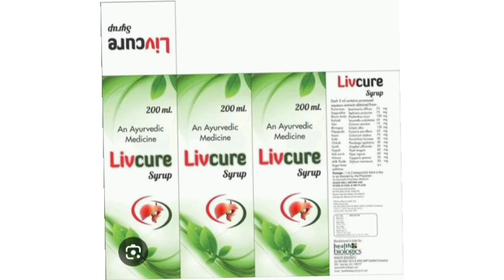Livcure Syrup An Ayurvedic Medicine 200ml Syrup